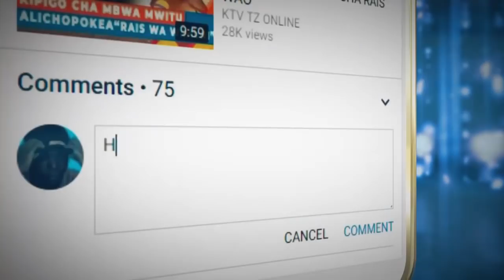MASKINI ! WALICHO FANYIWA MADADA HAWA HUKO MELI NNE ZNZ NI HURUMA TUPU